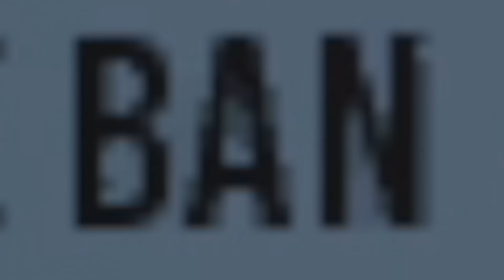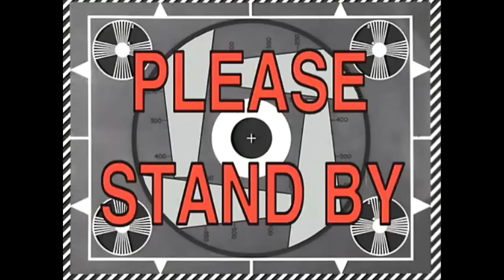DayZ - Jak Gustav vyslýchal hráče na serveru IMPERIUM!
📢 Chceš posunout svou podporu pro tento kanál na vyšší level? Staň se 💯 Sponzorem kanálu! ™️ ✔️ a odemkni exkluzivní výhody! Připoj se teď!

💰 Pokud jsi kryptobaron, můžeš mě podpořit i formou kryptoměny! ⛏️
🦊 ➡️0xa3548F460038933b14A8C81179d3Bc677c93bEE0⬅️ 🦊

🚷 Hledáš dávku humoru a sarkasmu? Jsi na správném místě! 😂
📣 Voláme všechny bývalé i současné pacienty jakéhokoliv ústavu ♿️: Budete se u Pawla 😎, Gustava 👴 a Marcely 👩🏻 cítit jako doma! 🚸

🎬 Každé video, které vytvářím, je pro VÁS, fanoušky👪! Neboj se napsat komentáře ✍️, dát lajky 👍 či dislajky 👎. Vaše zpětná vazba mě motivuje přinášet vám ještě víc zábavy a vzrušení! 📈

🖱️ Zajímá tě moje PC sestava? 🖥️
CPU = AMD Ryzen 5 5600X
MB = GIGABYTE B550 AORUS ELITE V2
GPU = Inno3D GeForce RTX 4080 X3 OC 16GB
RAM = 32 GB - 2x HyperX Fury Black 16GB DDR4 3200
SSD = Kingston A2000, M.2 - 500GB + 256GB + 1TB
PSU = ADATA XPG CORE REACTOR - 850W
CASE = Fractal Design Pop Silent White TG Clear Tint
27" ASUS TUF Gaming VG27AQ1A - 170 Hz - 2560 x 1440
27" ASUS VG279Q - 144Hz - 1920 x 1080
Canon EOS 250D - 24mm
FOCUSRITE Scarlett 2i2 🔊
Shure SM58 🎤

Skladba Sneaking Up interpreta Audionautix podléhá licenci Creative Commons 4.0 (uvedení zdroje).

Skladba Candlepower interpreta Chris Zabriskie podléhá licenci Creative Commons 4.0 (uvedení zdroje).

Skladba Mario Bava Sleeps In a Little Later Than He Expected To interpreta Chris Zabriskie podléhá licenci Creative Commons 4.0 (uvedení zdroje).

Skladba Tuba Waddle interpreta Audionautix podléhá licenci Creative Commons 4.0 (uvedení zdroje).

Skladba Touchpoint interpreta Audionautix podléhá licenci Creative Commons 4.0 (uvedení zdroje).